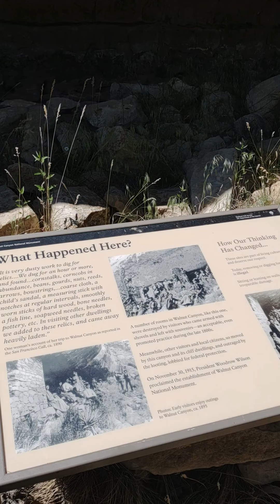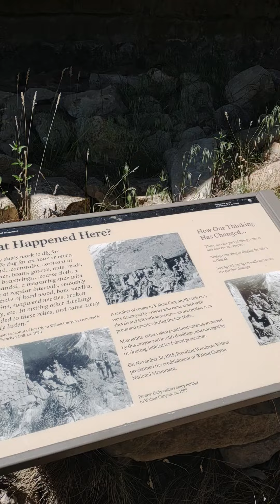Cliff dwellings in Walnut Canyon